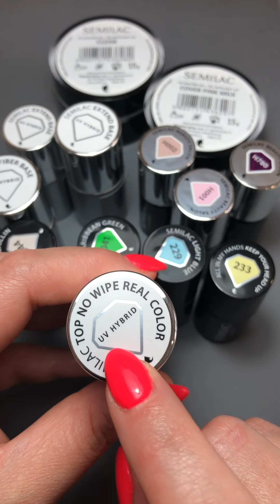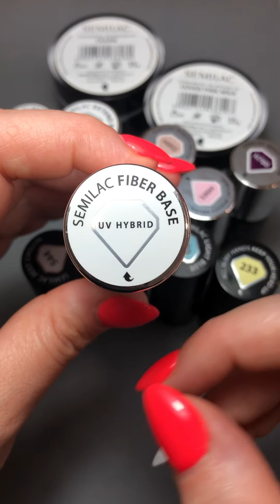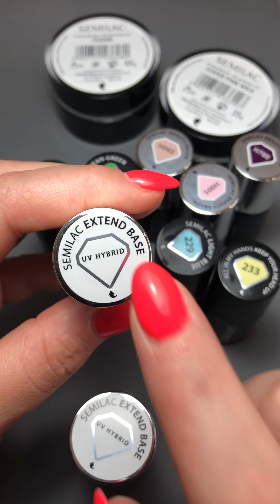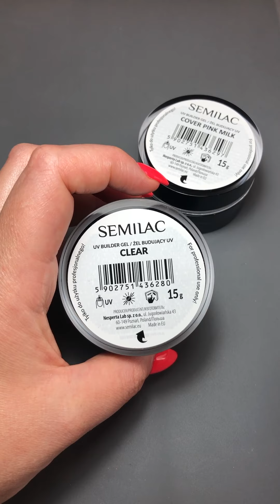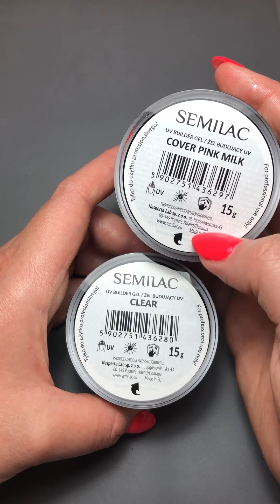Compras SEMILAC | Últimas novedades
Hola! Aquí os dejo este pequeño video donde os enseño las compras que hice de SEMILAC en la web

❗️Recomendacion lámpara SunUV 2C uv/led 48w

💌QUIERES ESCRIBIRME?

*Ninguna marca/empresa me paga por hablar bien de sus productos. Doy mi opinión sincera y desde mi experiencia. Soy 100% la creadora de mis videos.